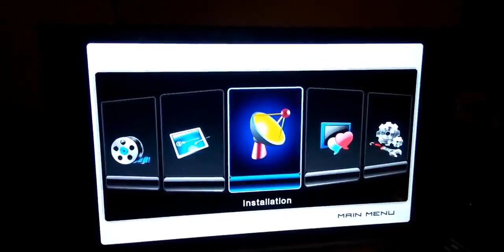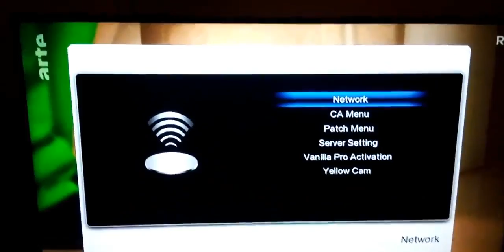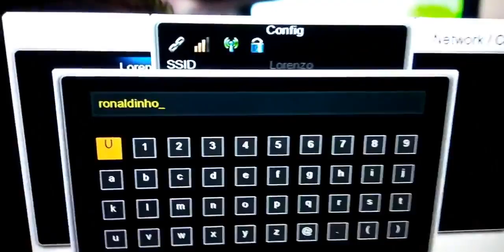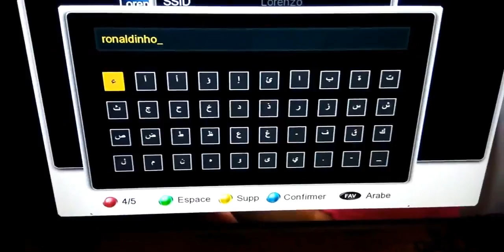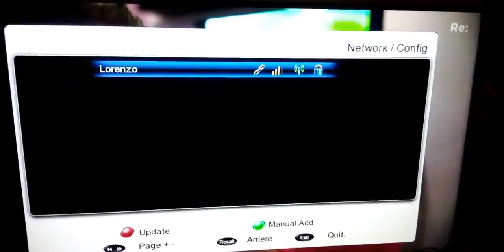Comment connecter ICONE ROCK sur le réseau wifi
Salut
-Dans ce tutoriel je vous montre comment connecter le récepteur ICONE ROCK sur le réseau wifi afin  d'activer les différents serveurs Vanila,yellow cam et les serveurs IPTV.